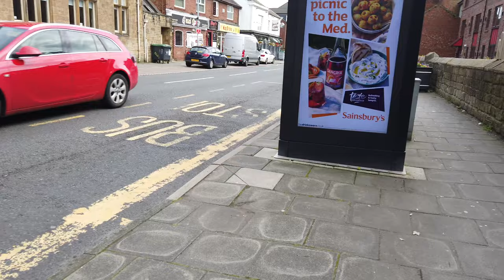LOW FELL, GATESHEAD | Narrated Walking Tour in 4K! | July 2024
Join me for an evening walk in the captivating Gateshead suburb of Low Fell, located just under four miles from the Gateshead town centre. Though often overlooked by those visiting Newcastle, Low Fell is full of history and vibrancy. It is home to numerous public houses; The New Cannon was established on Durham Road in 1826 and soon became something of a social hub for the village. I take a walk along the infamous and congested Durham Road to the back streets of Low Fell at Kells Lane, passing many places of interest.

As a local resident, I have visited Low Fell on numerous occasions for many reasons. It is a great place to grab a bite to or eat and sample the best ales and beverages Low Fell has to offer.

📹 Filmed using DJI Osmo Pocket

Chapters:
00:00 Durham Road
09:01 Kells Lane
15:32 Beaconsfield Road
17:55 Outro